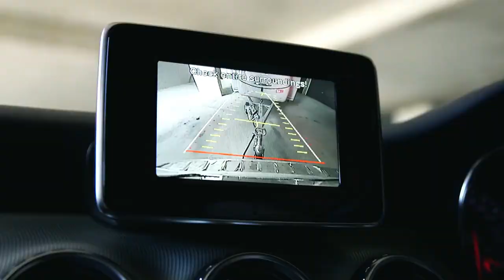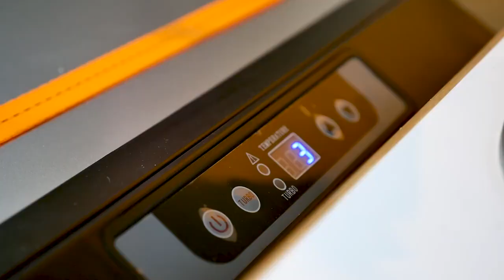Teardrop Camper Australia | Tucana | Stonegate Industries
Stonegate Industries has taken the compact camping market by storm with the 2017 edition of their much-loved Tucana teardrop caravan.

The 2017 Tucana has built from its strong platform of a compact, ultralight unit that features striking retro styling. In the latest edition, customers will enjoy impressive living space that converts between a sleeping configuration and a traditional lounge area. The built-in galley style kitchen has been bolstered by the addition of a cooktop, sink and a fridge compartment fit for any adventure. The Tucana continues to impress with a 240v/12 system, TV, Radio with integrated stereo system and an annex extension that provides significant extra living space for longer trips. At an ultra-light weight of only 720kg and independent off-road suspension, the Tucana makes unforgettable adventures possible for almost any car owner.